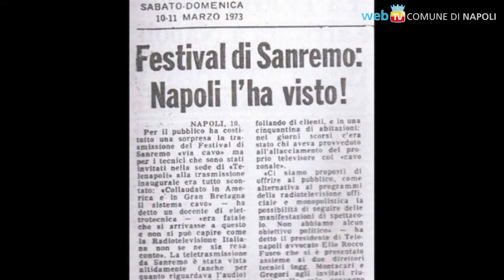Pietrangelo Gregorio, geniale pioniere della televisione libera italiana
Il 23 dicembre 1966 nacque a Napoli la prima televisione libera italiana: Telenapoli ebbe tanti primati, ed oggi il suo inventore viene insignito al Comune in occasione del suo 90° compleanno.